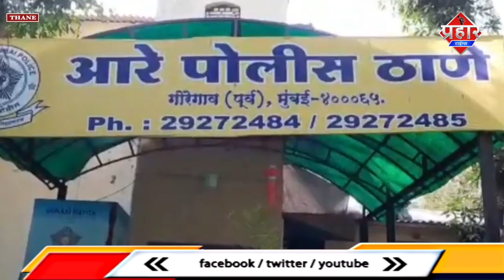रातों रात लखपति बनने के चक्कर मे पहुच गया जेल || Islamuddin Khan|| Aapka Prahar Times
रातों रात लखपति बनने के चक्कर मे पहुच गया जेल  || Islamuddin Khan